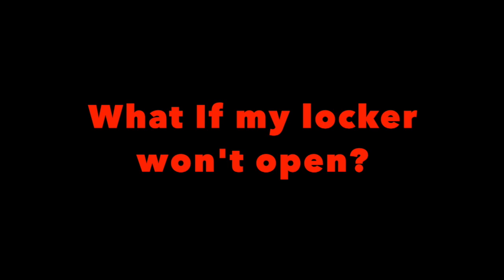How to Open Your Locker?